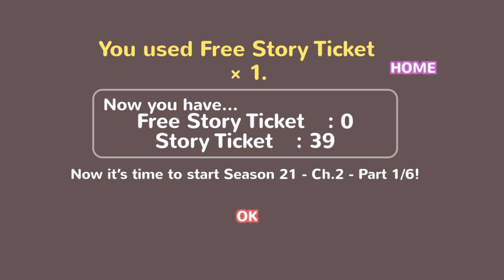Moe Ninja Girls S21 Chp 1, The Strange Problem Surrounding Mashiro